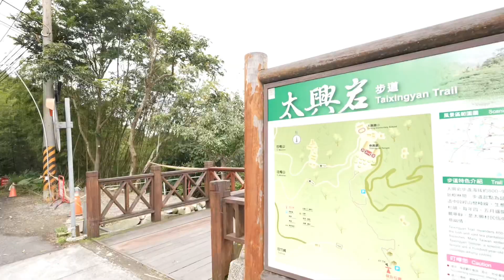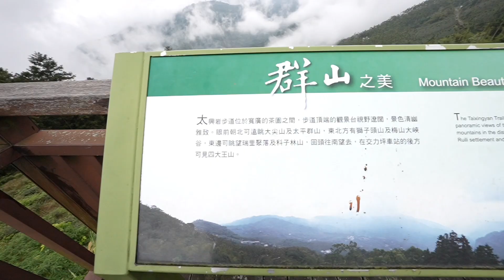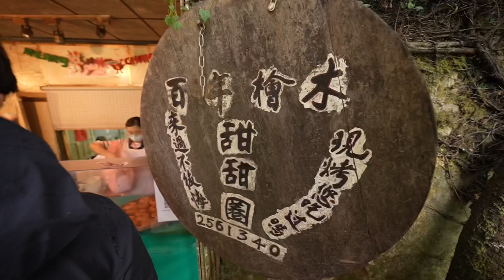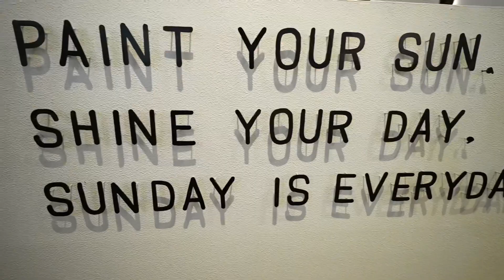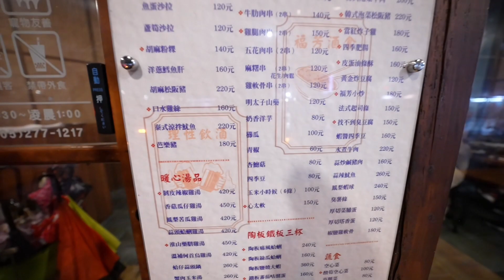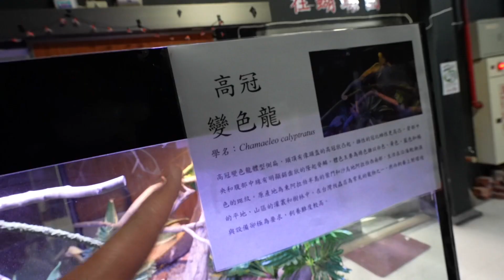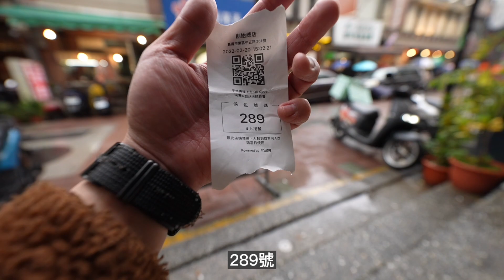【嘉義親子旅遊】嘉義人推薦的名單|太平老街|太興岩步道|奮起湖|奮起湖老街| 天成文旅-繪日之丘|嘉大昆蟲館|林聰明沙鍋魚頭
00：00 前言
00：12 週五夜衝車泊
00：20 太平老街
03：35 太興岩步道
05：29 奮起湖
07：41 天成文旅-繪日之丘
08：21 房型介紹（四人房）
09：59 嘉大昆蟲館
11：19 有蟒蛇的畫面，（害怕請跳至11：32）
11：32 林聰明沙鍋魚頭-創始總店

👍喜歡影片歡迎給個讚👍